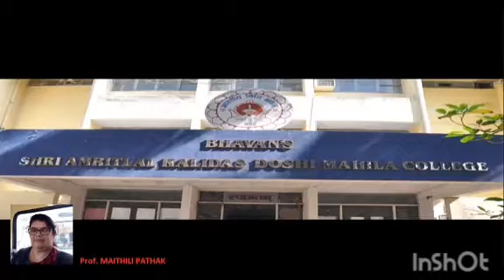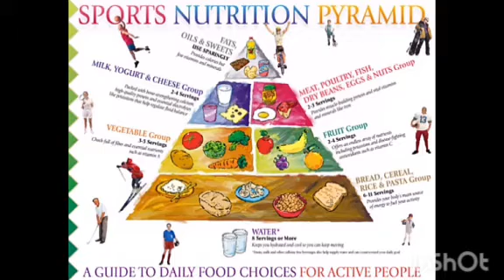T. Y. B.Sc. Home Science Sem - 5 Unit - 5 Prof. Maithili Pathak Lecture - 10